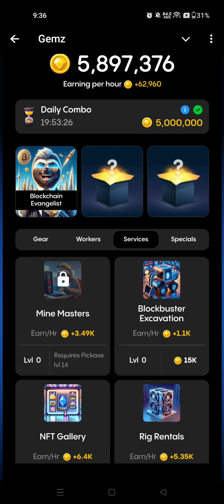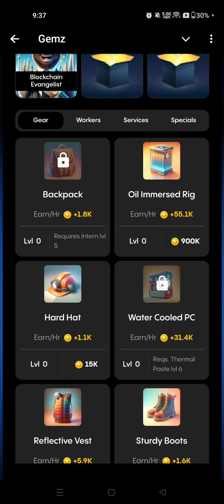Gemz Mine Masters Buy Problem | Gemz Mine Masters Lock problem| Gemz Mine Masters Unlock kaise kare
Tags -
Gemz Mine Masters Buy Problem

Gemz Mine Masters Lock problem

Gemz Mine Masters Unlock kaise kare

gemz daily combo Today 29 July

gemz daily combo 15 july

gemz daily combo 16 july

gemz daily combo 14 july

gemz daily combo 14

gemz daily combo card today

gemz daily combo 17 july

gemz daily combo cards 18 july 2024

gemzcoin daily combo cards and gemzcoin daily combo

Thanks